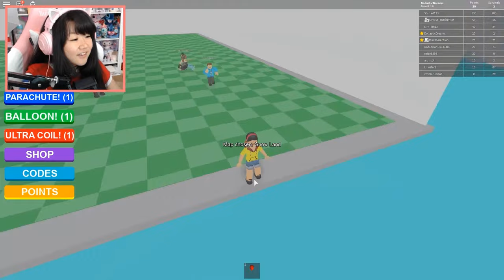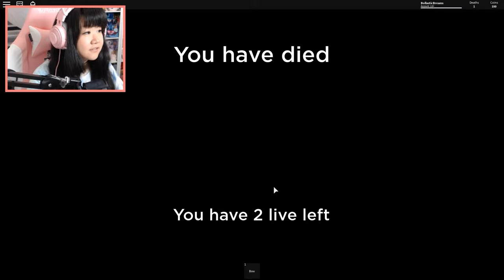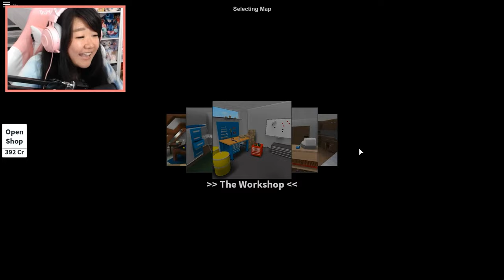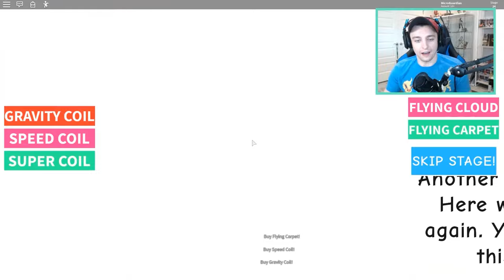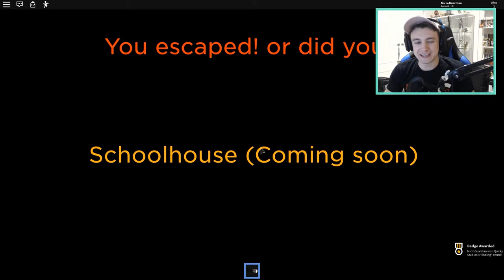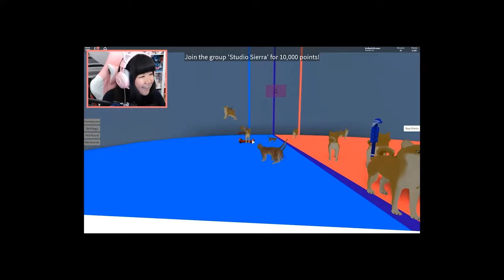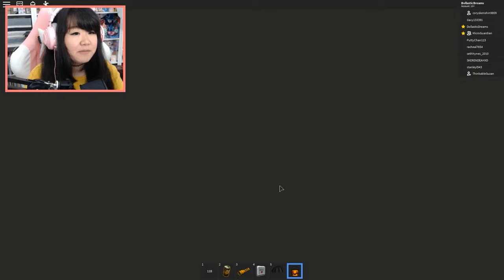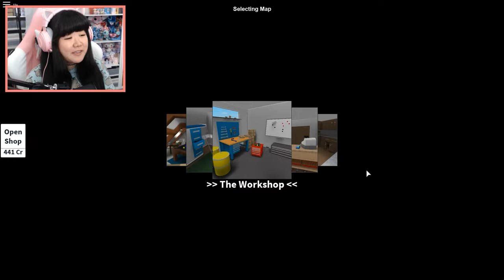🔴LIVE Classic Lastic and Ry Roblox Videos For TV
Live ALL DAY Lastic and Ry Roblox videos for TV

Code: "DOLLASTIC"
Code: "MICRO"